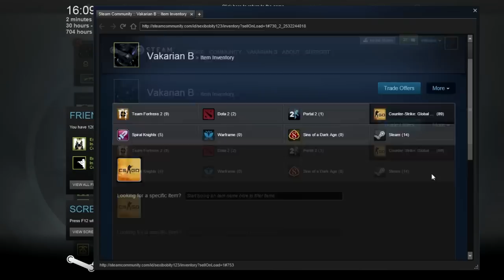CS:GO FALCHION CASE UNBOXING 2 | Раздавам ви на всичките :Д:Д